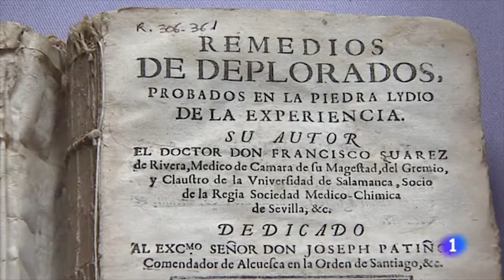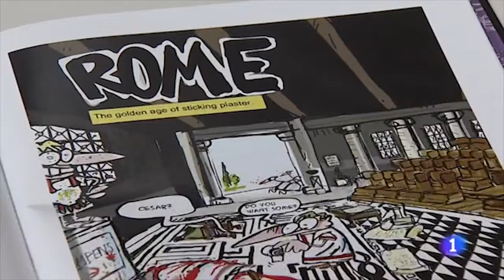IPAP18 RTVE 2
La innovación en Farmacia a través de la nanotecnología y la farmacogenética ha centrado el congreso que ha reunido 110 facultades de Farmacia y más de 600 congresistas de 22 países. Así lo contaron en el informativo de RTVE.